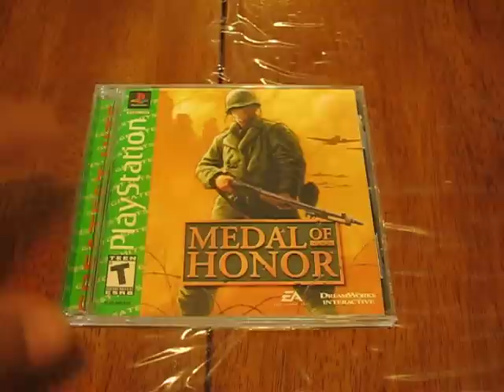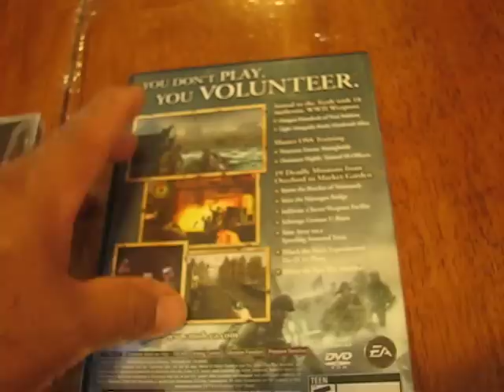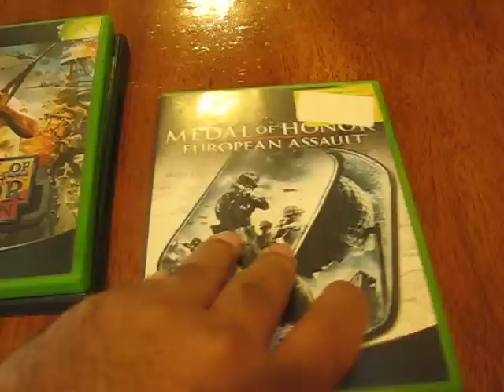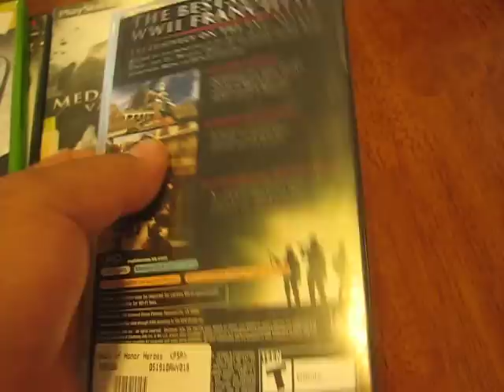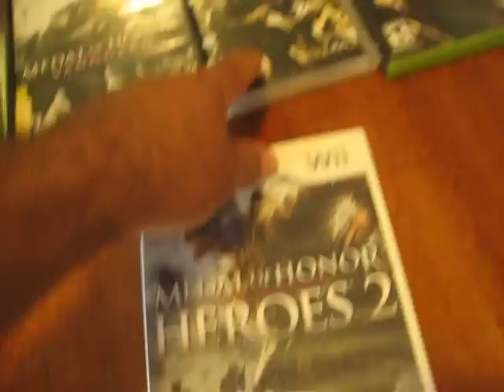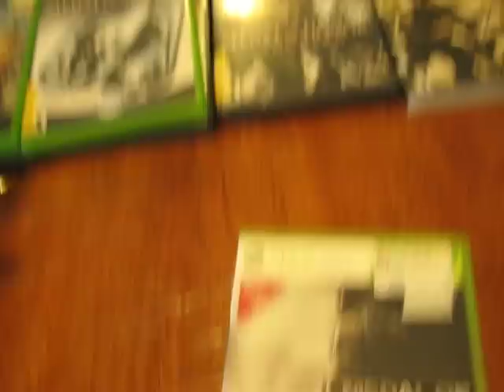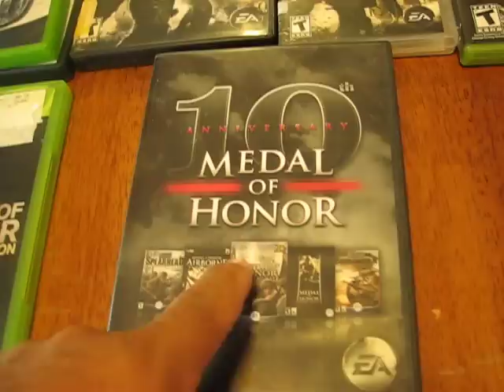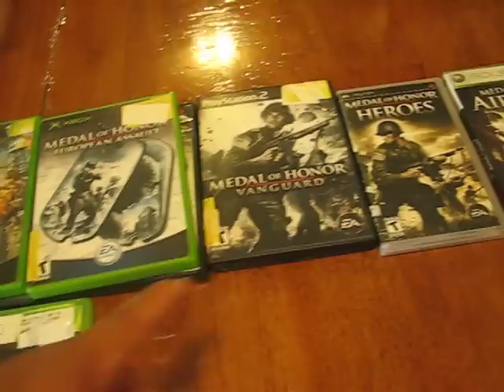Coleccion de juegos Medal of Honor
Estos son algunos juegos de mi coleccion  y tambien mis  favoritos